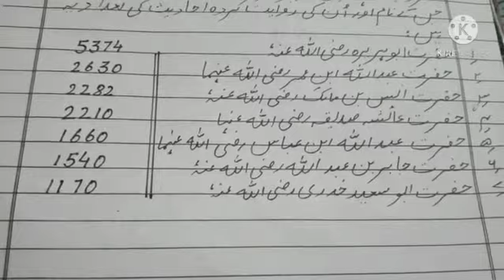Class7/Islamyat/Topic:Hardee's ki Iqsam/Exercise/Video#5